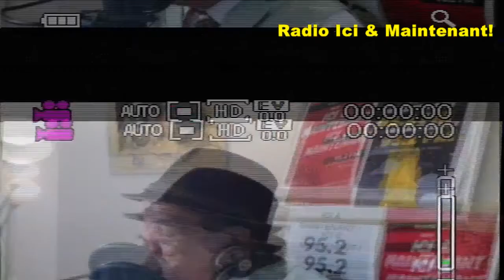Dr Khattar Abou Diab invité de David Abbasi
si l'islam sans être reformé peut s'adapter dans la société laïque…
من هو جنرال سلیمانی قاسم الذی یحکم فی لبنان العراق السوریه و الیمن؟
si après le voile la séparation (femme homme)dans les lieux publique, loisir et médicales sera demandé .
Le débat sur le voile (que ni le coran ni Mohamed n’a pas ordonné) à l'école est relancé, et cette fois il porte sur les accompagnatrices scolaires. L'une d'elles a été invectivée, sans raison, par un élu du Rassemblement national en plein conseil régional de Bourgogne-Franche-Comté vendredi. L'occasion de faire un petit rappel de la loi sur le sujet.
120 pays contre Bashar al-Assad et une pays pour , il a resté au pouvoir ? qu’est le général Ghasem Soleimani qui gouverne dans 5 pays ?
Le président du Sénat Gérard Larcher a demandé mercredi à Emmanuel Macron de s'exprimer sur la laïcité et la loi de 1905 alors que le débat sur les mères voilées lors de sorties scolaires divise jusqu'au sein du gouvernement.
Dr Khattar Abou Diab, né le 22 septembre 19561, est un politologue franco-libanais, consultant en géopolitique, spécialiste de l'islam et du Moyen-Orient, et professeur à l'université Paris-Sud
  شبکه
David ABBASI

jordan abbasi
سلام مسافز
زوسیه الیوم
العربیه